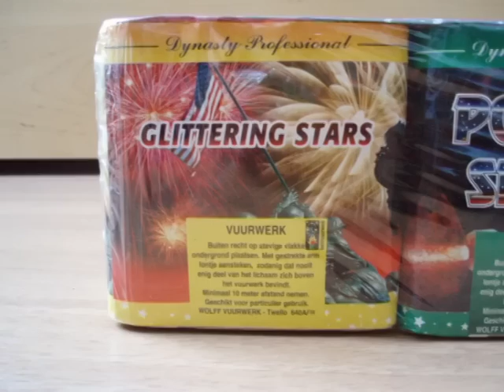Dynasty - Heavy 5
Gefilmt tijdens oud en nieuw 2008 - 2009